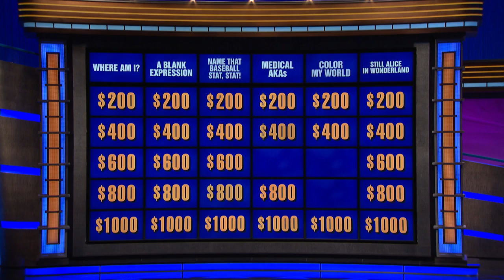Jeopardy! | Congratulations Matt Jackson, Jeopardy!’s 4th Winningest Champion Ever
Take a look back at 13-game champion Matt Jackson's most memorable J! moments.